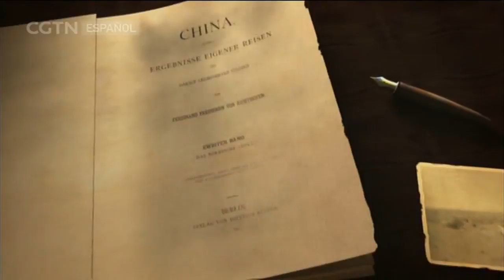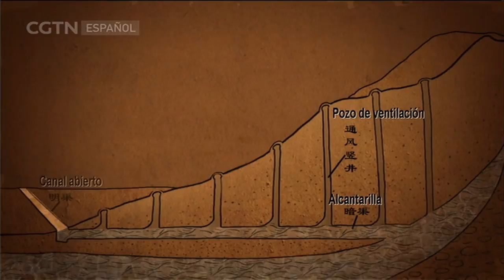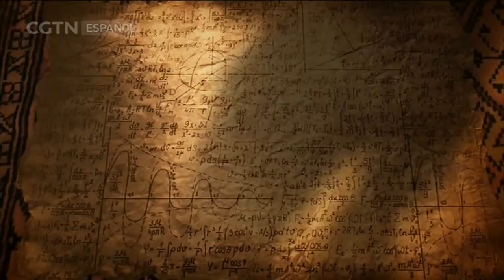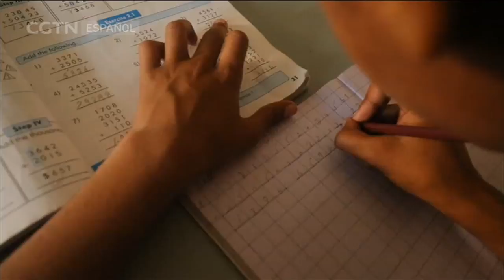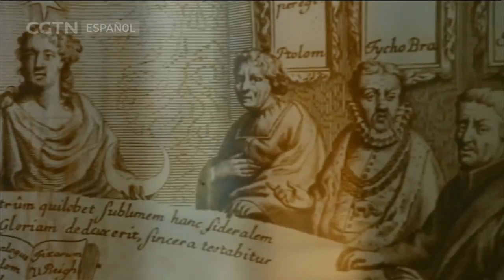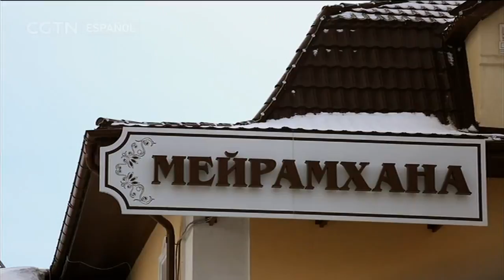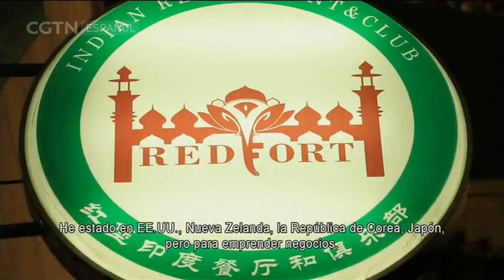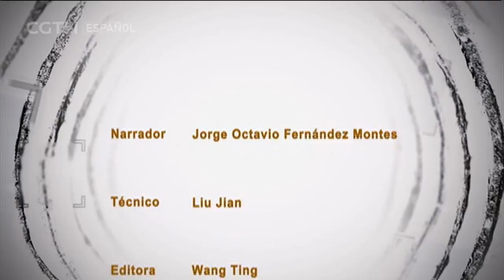DOCUMENTAL 12/07/2017 La Franja Económica de la Ruta de la Seda Episodio Ⅶ La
DOCUMENTAL 12/07/2017 La Franja Económica de la Ruta de la Seda Episodio Ⅶ La Ruta de la Seda La civilización